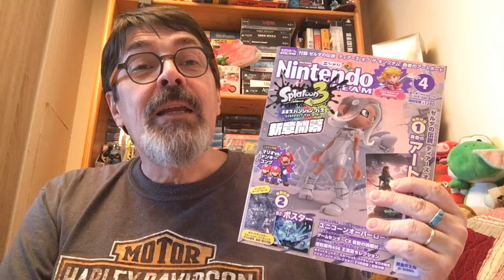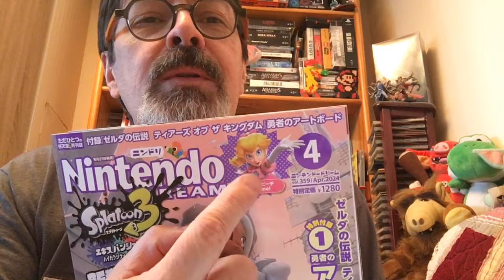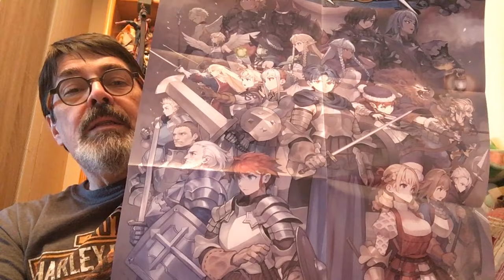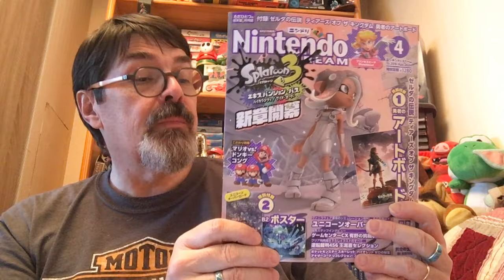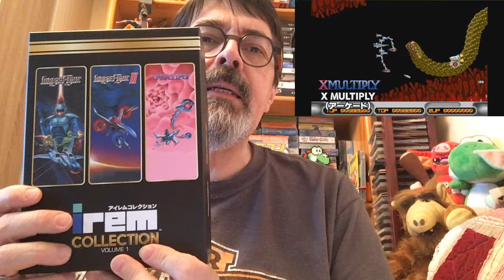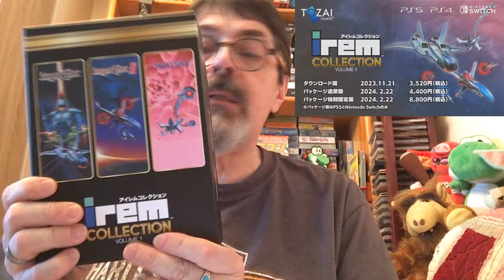Colis du Japon # 86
Cette semaine, découverte du 86ème colis du Japon dans cette vidéo.
N'hésitez pas à me laisser un comentaire.

Bon visionnage!

Luv